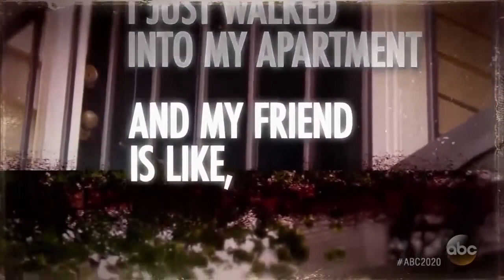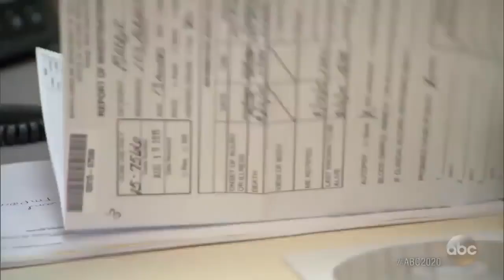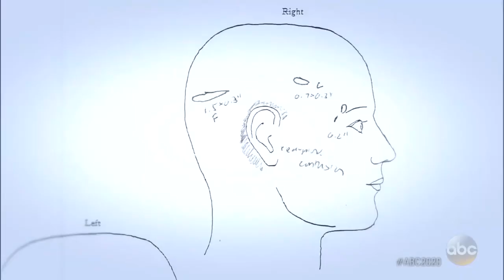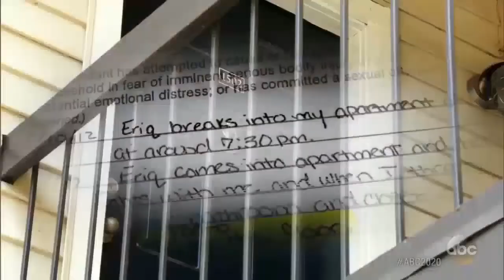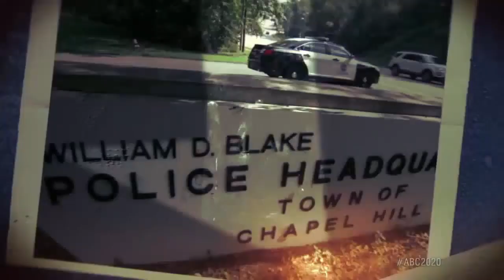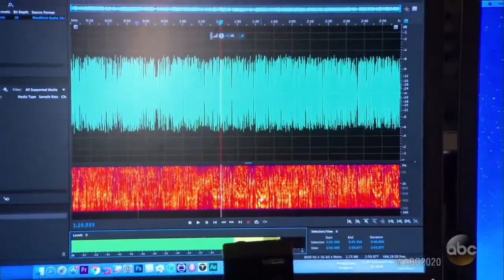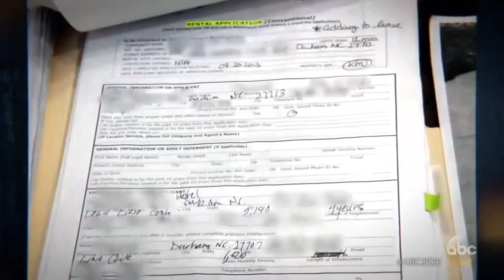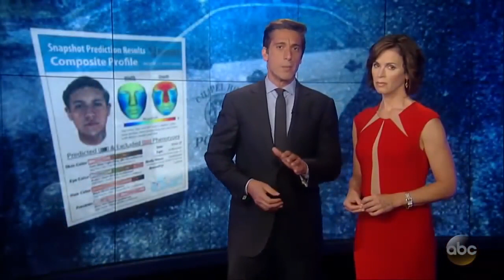Dateline Mystery 2018 Full Episodes Hope and Faith November 01,2018